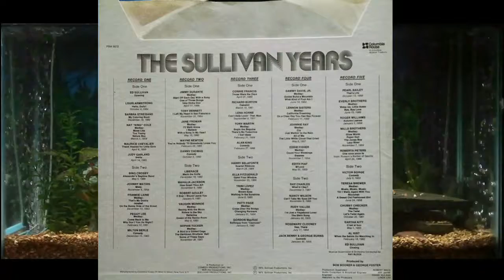Medley = Eddie Fisher = The Sullivan Years = Track 4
Record 4 Side 1 The Sullivan Years